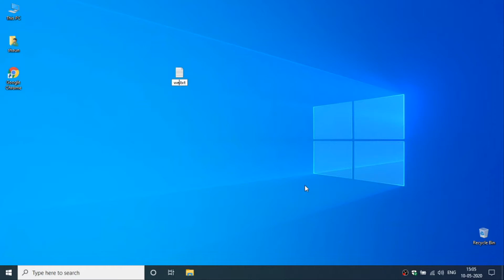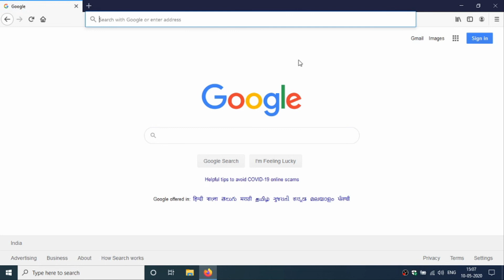HTML tutorial for beginners|tutorial #26|Hyperlink Tag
In this video we go over the basics of HTML and what you will need
to follow along for the entire series.  This series will cover the latest concepts including HTML5.